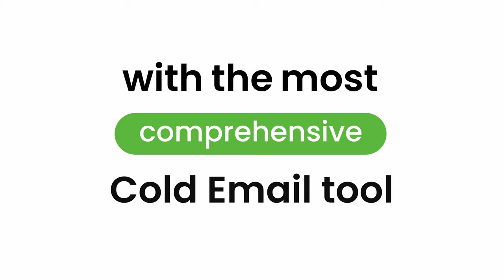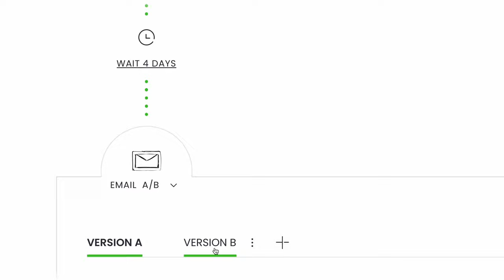Woodpecker Cold Email - Feature overview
Here's a quick look at various features of Woodpecker Cold Email.
Woodpecker is an intuitive cold email tool for lead gen, sales & recruitment professionals.